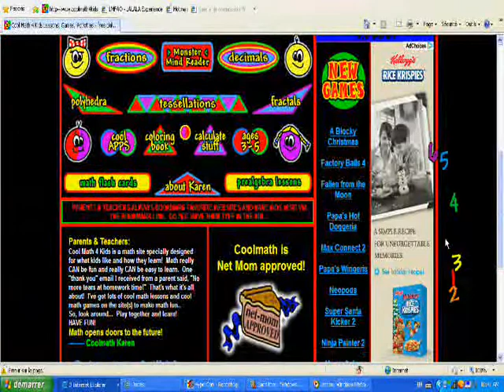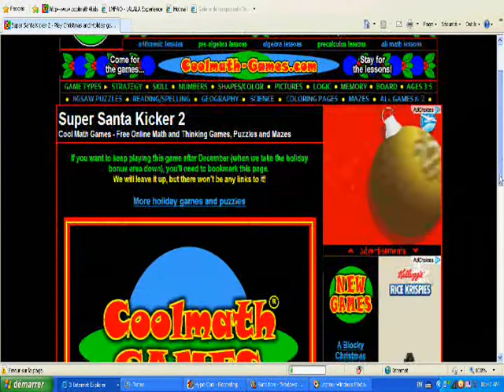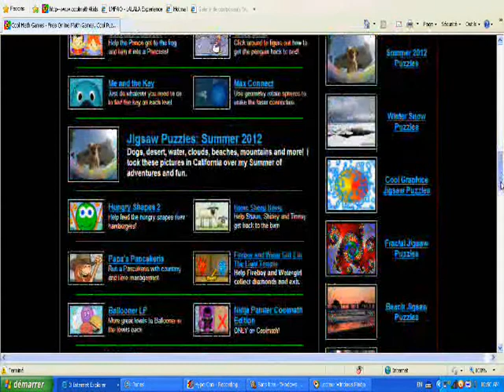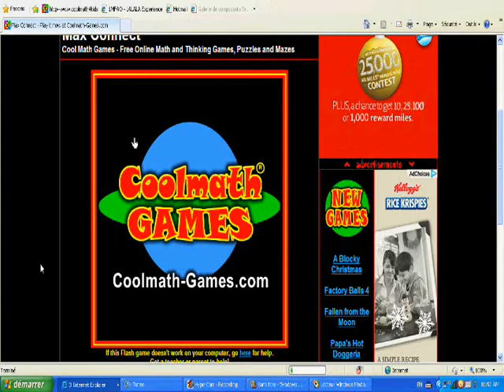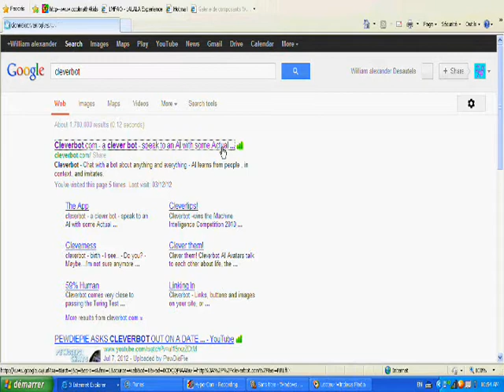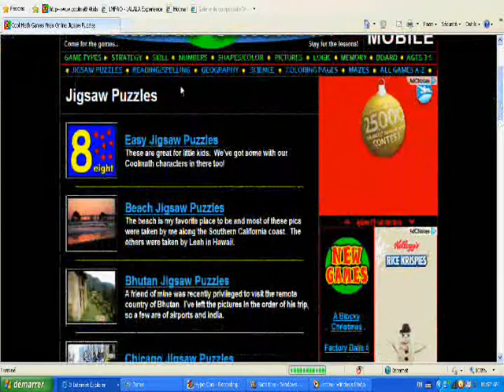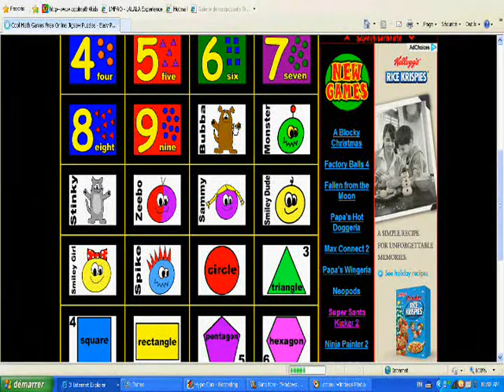Games - TRUE MATHS - Part 7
THE NEXT THING IS ABOUT ME PLAYING MATH GAMES! LOL, Enjoy!
Note: DARN, The other one got removed again. then fine, The fast version is uploaded!